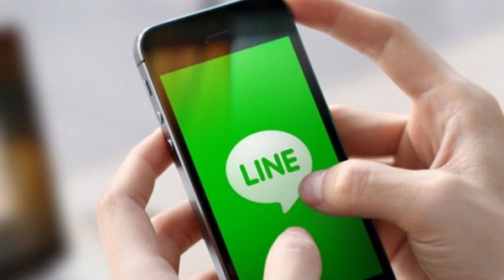日本LINE用戶資料遭中國工程師多次查看 日本LINE母公司Z控股證實了 | 台灣新聞 Taiwan 蘋果新聞網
通訊應用程式LINE在日本驚傳，有日本用戶訊息遭負責系統管理的中國外包公司技術人員偷窺。日媒報導，相關人員來自上海一間公司，是負責程式系統管理的開發人員。

《朝日新聞》、NHK等媒體報導，日本LINE母公司Z控股（Z Holdings）表示，該公司委託中國上海的相關企業開發系統，自2018年起，4名中國技術人員在系統開發過程中，可以進入日本國內的個資數據庫，查看用戶的姓名、電話號碼、電郵、LINE ID等，還可查看用戶之間交換的訊息與照片。